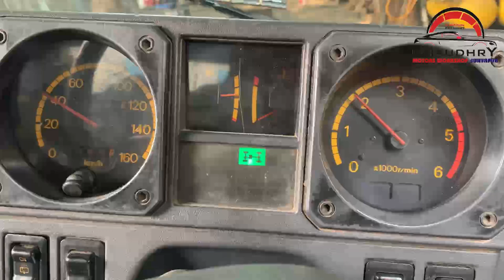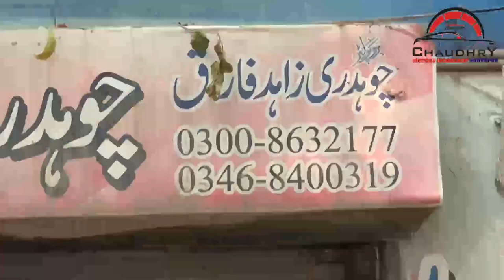Mitsubishi Pajero 4x4 Transfer Case Change | Chain Damage | 4x4 Gear Problem | Chaudhry Motors Works